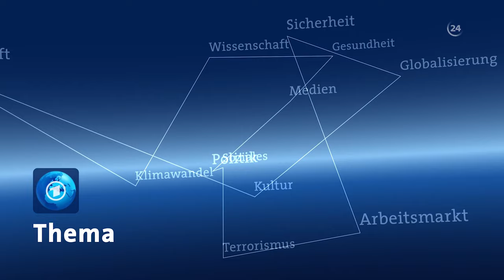tagesschau24 Thema Ident/Intro (sefmade)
Remake vom tagesschau24 Thema Ident in After Effects erstellt